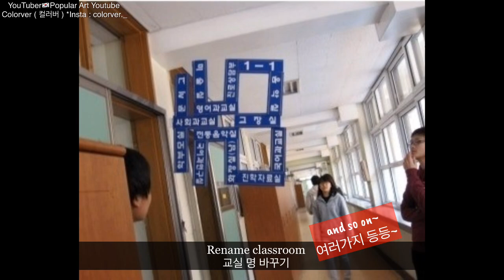April 1st April Fool's Day, Lie Day. 만우절.New Appearance on pop art, art healing, pop art YouTube